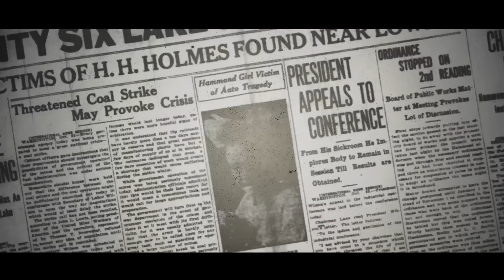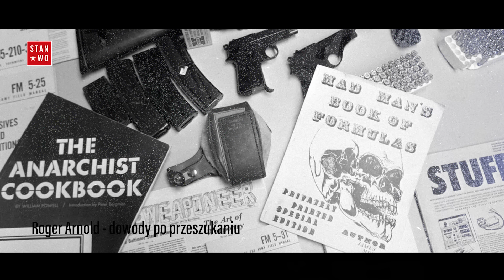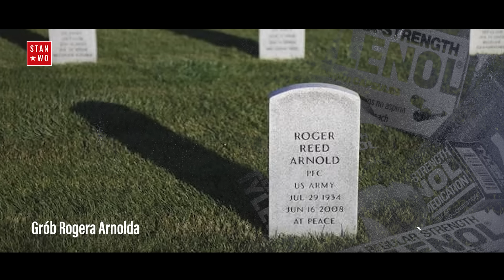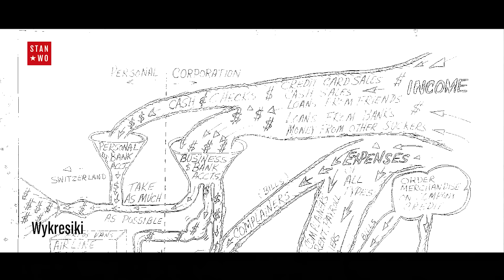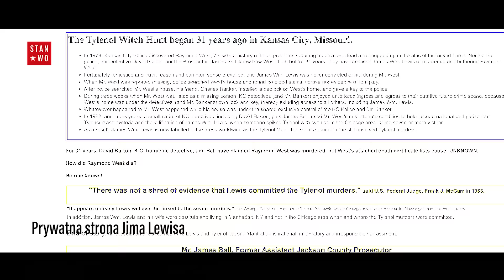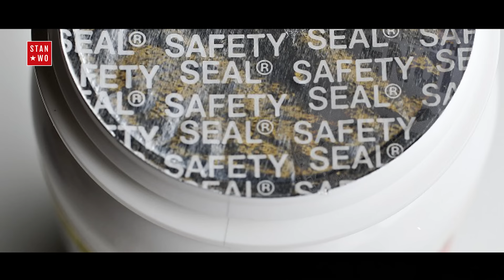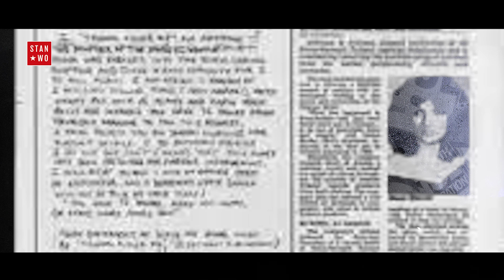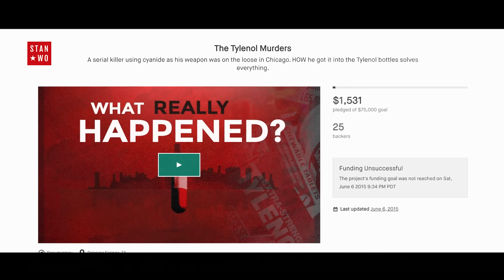Sprawa Tylenolu - Część Druga - Kryminalnie 49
Część druga opowieści o morderstwach Tylenolu, które rozpoczęły się we wrześniu w Chicago w 1982 roku. W tym odcinku opowiem o podejrzanych, bitwach Johnson & Johnson oraz o wydarzeniach w Nowym Jorku w 1986 roku.